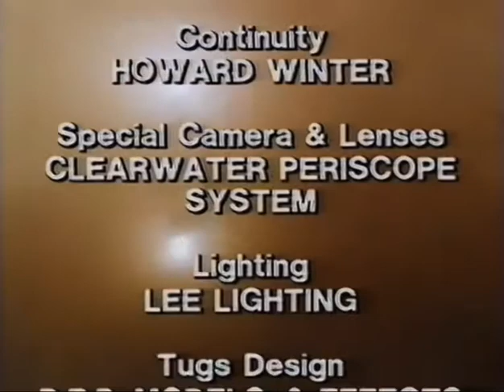TUGS - Best of Burke & Blair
This is a compilation of most of Burke & Blair scenes from the TV series, TUGS. This video is made to keep TUGS and it’s amazing characters alive and important. Footage of all 13 episodes of TUGS are from UnknownThomasFan01 and TheStarSwitcher which helped me make these “Best of” compilations.